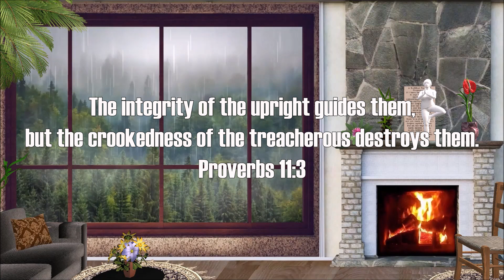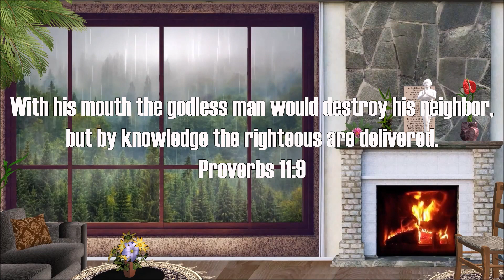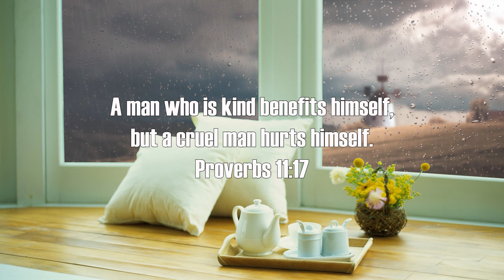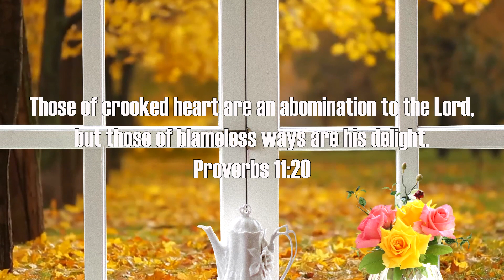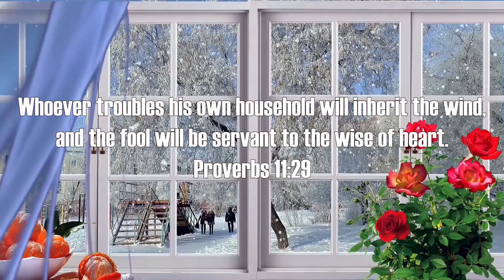Meditation on the Book of Proverbs Chapter 11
In Proverbs Chapter 11 Solomon continues contrasting the conduct and character of the righteous and the wicked. Those labeled "righteous" or "blameless" here are those who follow godly wisdom (Proverbs 1:7). Those who ignore God, and selfishly follow their own sinful ways, are the wicked and unrighteous. An upright, godly life leads a person on the right path.
Those who reject wisdom are consumed and destroyed by their own evil.  “The righteousness of the blameless keeps his way straight, but the wicked falls by his own wickedness” (v 5).
Those who seek righteousness not only benefit their own lives, they are a blessing to others.  In contrast, the wicked person harms his neighbors and his family.  (v. 9-31).

Friends and brethren, please find time to meditate on Proverbs chapter 11 and learn the conduct and character of the man who fears the Lord.